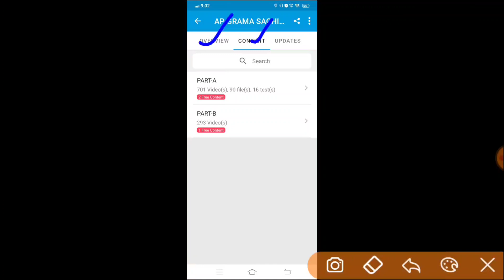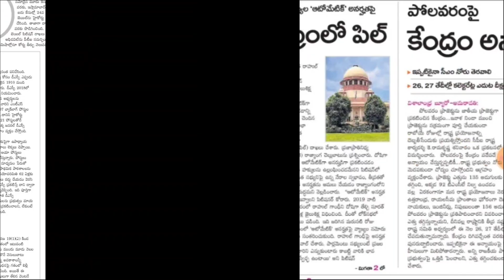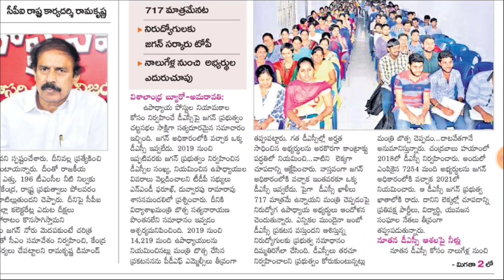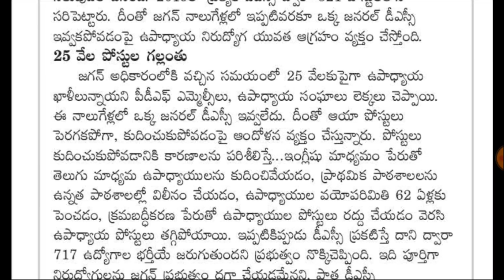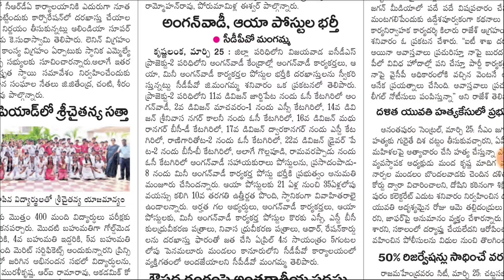appsc latest update | ap Dsc big update | ap anganwadi notification| RK Tutorial